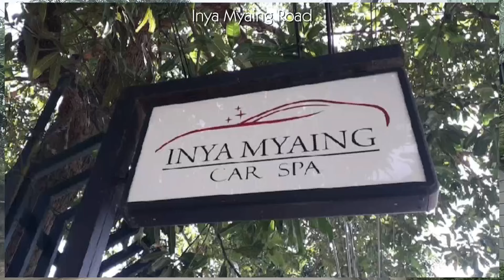🛣️YangonCity-Inya Myaing Road ရန်ကုန်မြို့၊ ဗဟန်းမြို့နယ် ရွှေတောင်ကြားရပ်ကွက်ထဲက အင်းလျားမြိုင်လမ်း